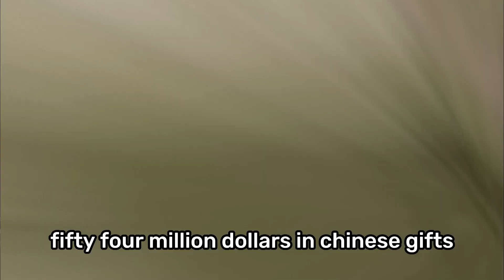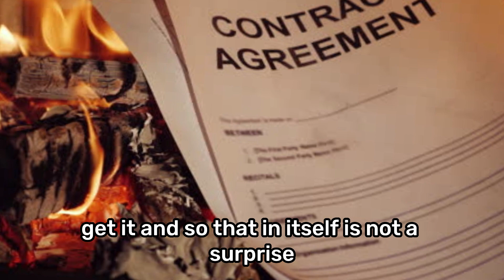Joe Rogan On The BREAKING NEWS of Biden's STOLEN DOCUMENTS